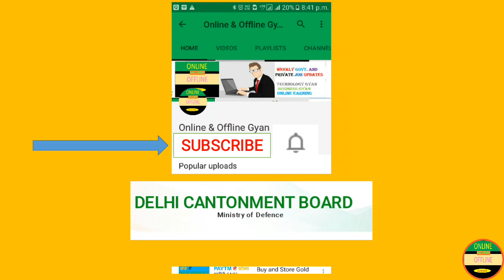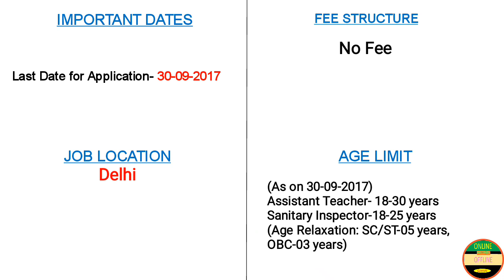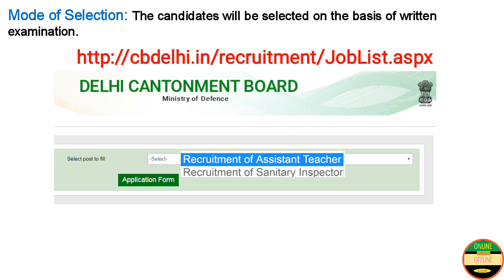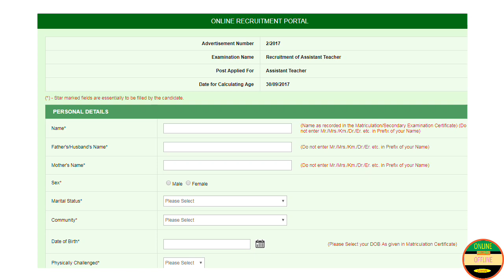Assistant Teacher's And Sanitary Inspector Latest Vacancies || CTET || Cantonment Board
Assistant Teacher's And Sanitary Inspector Latest Vacancies.